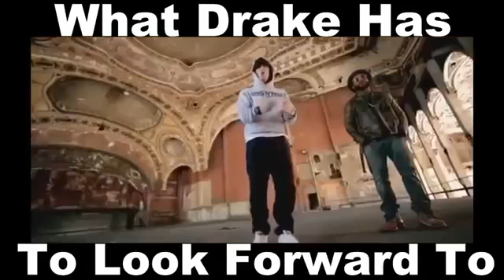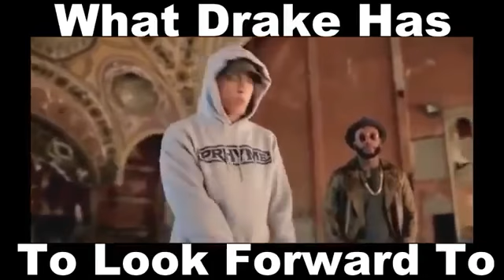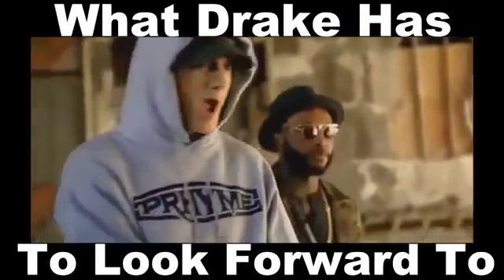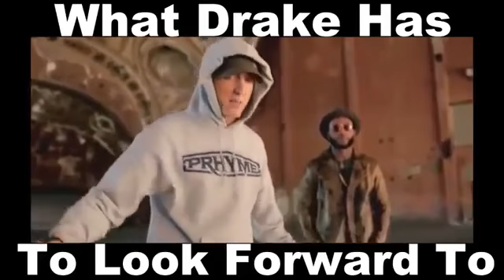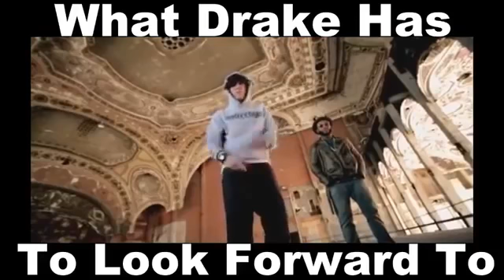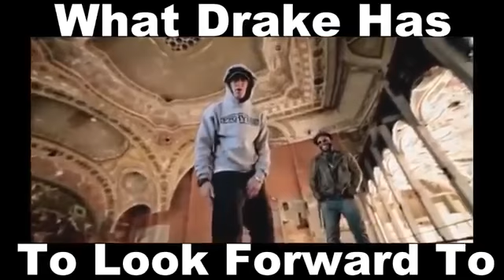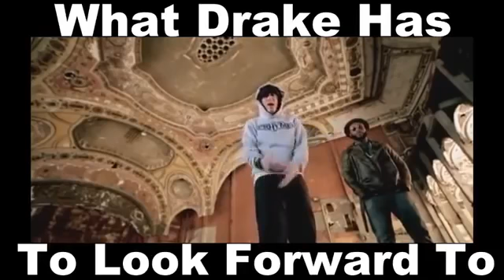Eminem diss Drake freestyle 2016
hotter maestro